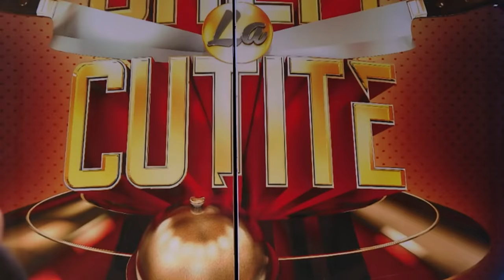Liviu Vârciu și Andrei Ștefănescu, față-n față cu cei trei jurați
Liviu Vârciu și Andrei Ștefănescu, față-n față cu cei trei jurați. Chefii susțin că nu mai pot mânca nimic după plăcinta cu de toate a celor doi prieteni.

Urmăreşte „Chefi la cuțite” şi pe:
➠ TV Antena 1, în fiecare luni și marți, de la ora 20:00.